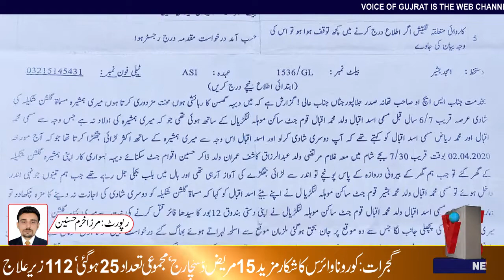Gujrat mien hamala teacher shohar k haton Qatal Maa aur bhai insaf k liye dar badar press confrence